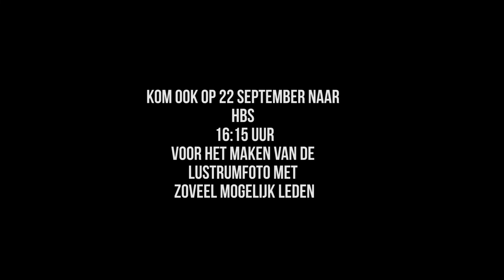HBS 100 jaar ledenfoto